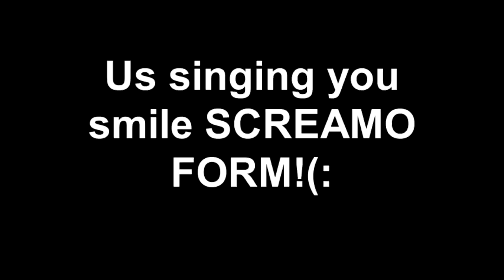U SMILE I SMILE SCREAMO VERSION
xoxo, 7th grade.